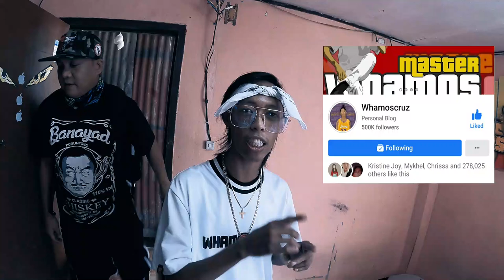🔴 PINA TULFO NA! TOTOONG PAGKATAO ni KIM WHAMOS BUKING NA!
Mabuting tao si Master Whamos,nakasama ko na sya,masayahin, hindi snob sa fans,walang bisyo ang marunong makisama!

MARAMING SALAMAT KA POGI AT MASTER WHAMOS GODBLESS YOU!

KRITIKO - COMPOSED & LYRICS BY PAPAVHER
VIDEO CLIP BY MACMAC PABLO

RELATED CHANNEL
Showbiz Fanatics
Tuklas PH
Archlight Media
Kaalaman
Tinagalog
ClarkTV Facts
JP Amazing Stories
Alamin mo
LeonMata Tibi
Tinig PH
Bulalord
WIN YT
Marvelous Facts
Madam Info
JEFF TV

Ivana Alawi
Wowowin
Jamill
Rated K

RELATED CHANNEL
Duterte Archives
PINAS NEWS
Philippine Media Coverage
PINOY AKO

"BUHAY NA BAYANI"
Performed by PapaVher